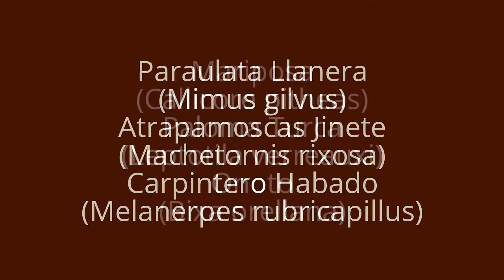Aves de Venezuela - Aves de Barinas - Variedad de Aves.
Video filmado en el municipio Cruz Paredes, cerca de la represa del río Masparro, estado Barinas.